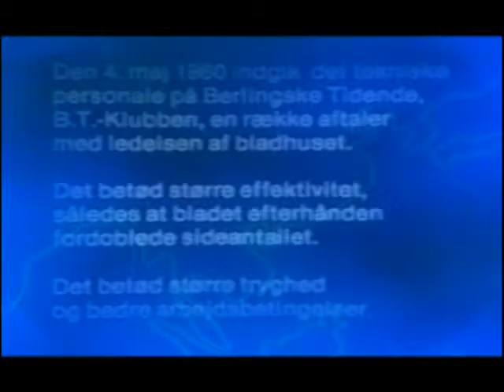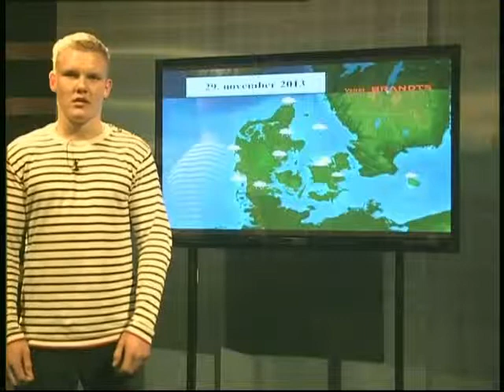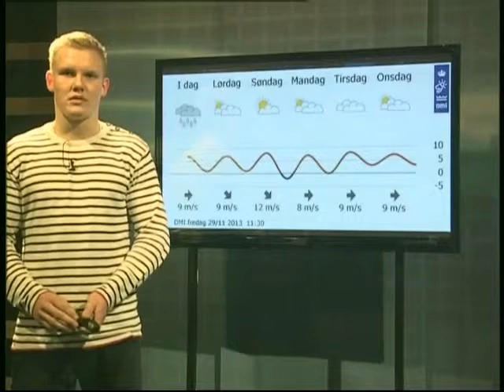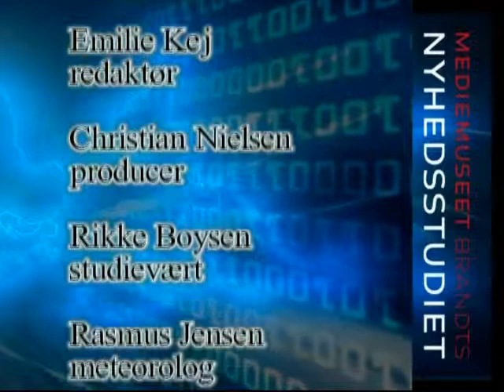Broby friskole 29 11 2013_.avi